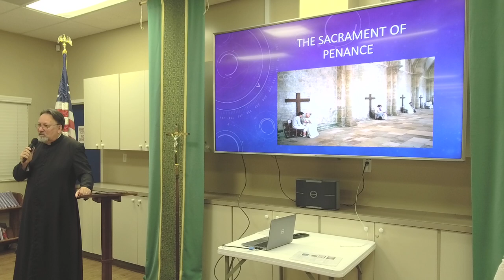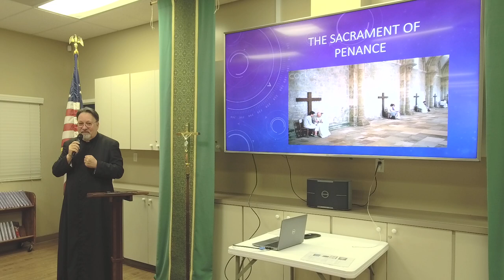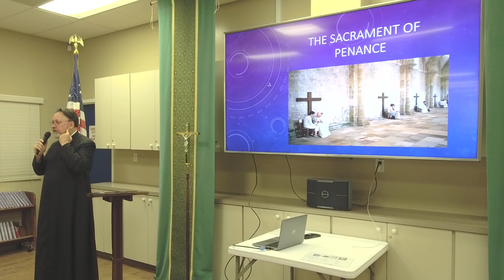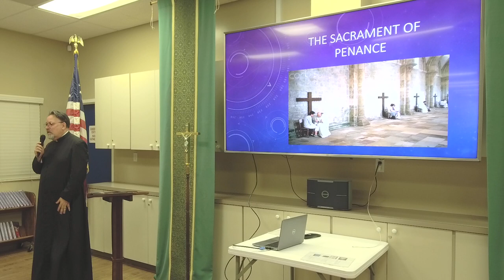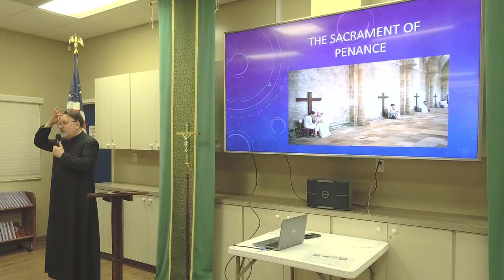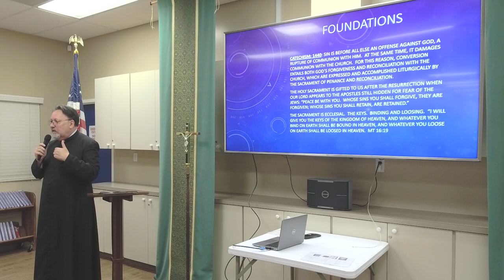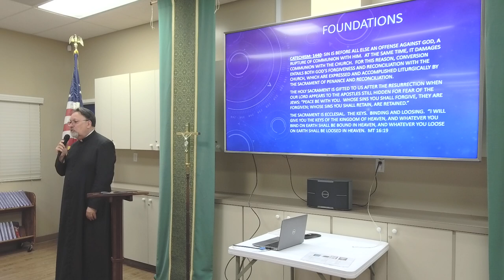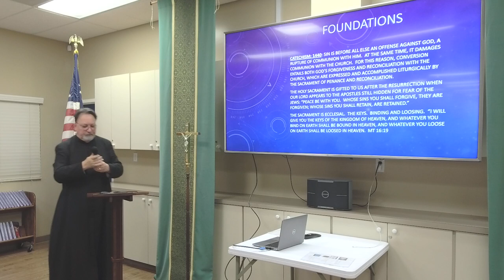Confession presentation by Fr Al part 1a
9 Feb 2023.  Knowing your Catholic Faith Series. Saint Anne in Seal Beach, California\